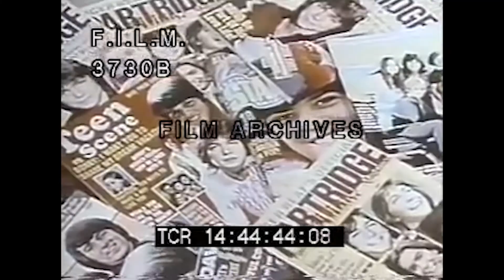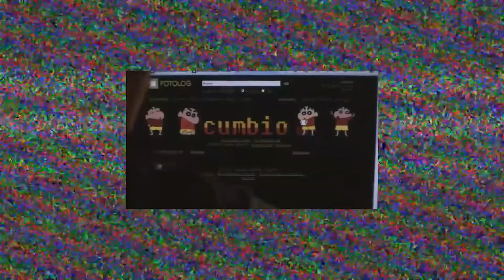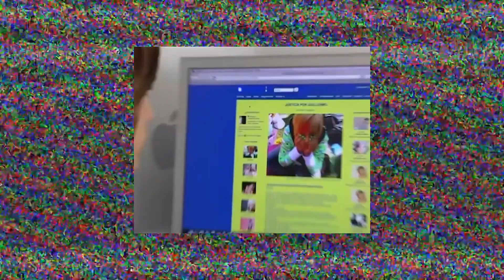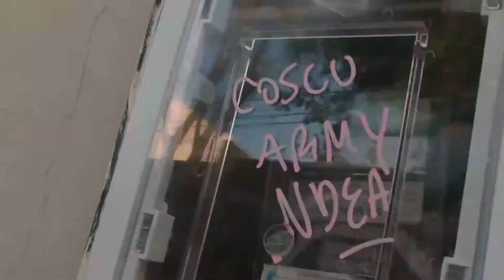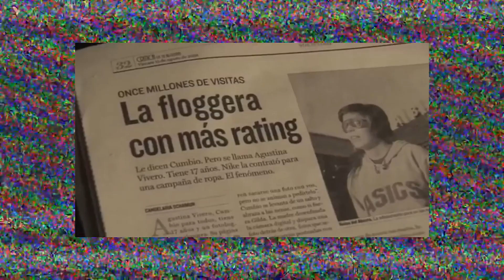Documental: Ser Flogger es como ser un Rockstar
Documentales realizados en la materia Taller anual de Arte y Diseño 2019.